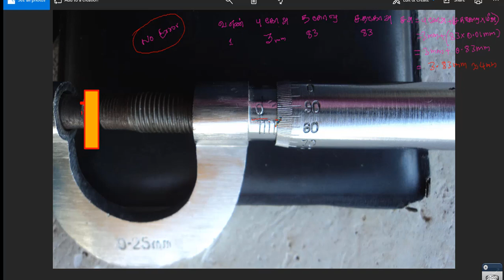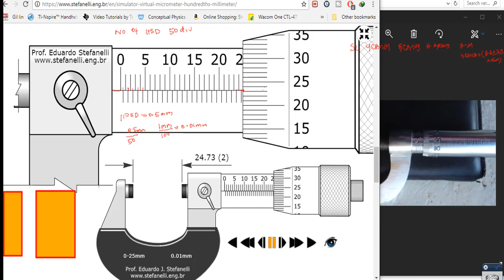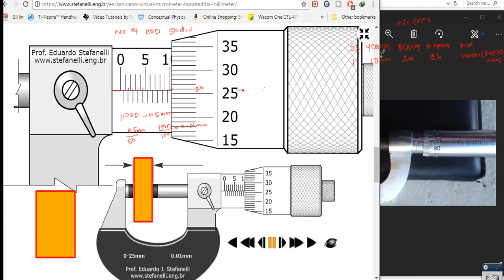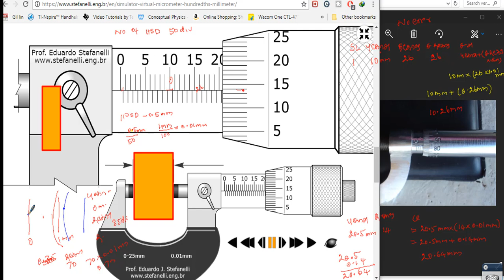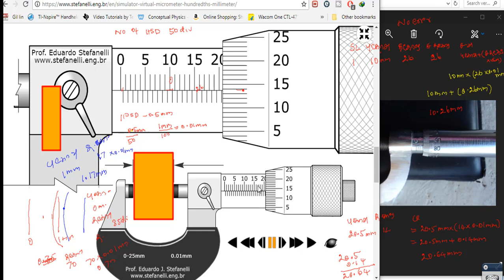screw gauge part 3/திருகு அளவி பகுதி -3